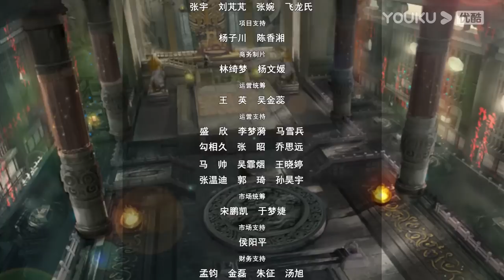MULTISUB【星河至尊第二季 Supreme Lord of Galaxy 2】EP07 | 遁入神山 | 热血古风漫 | 优酷动漫 YOUKU ANIMATION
【星河至尊第二季 Supreme Lord of Galaxy 2】曾经蓝地星最耀眼的第一宗门星辰宗，意外得到了万界至宝“星辰图”，引来了万界之主的窥视，万界之主为了得到星辰图，诱导星辰宗内的高层前往圣星域，并将他们囚禁在“圣星域”当中。星辰宗只剩下了一个护宗长老诸葛浩瀚以及年少宗主楚星河和几个名年少弟子，因实力不足受到了其他宗门压制，被鹰帮的人夺走了宗门之地，少宗主楚星河为了重新夺回曾经的荣耀，寻找被囚禁的父亲和星辰宗的高层，带领门下几位弟子，连闯十二座星界，打败万界之主的手下十二尊星魂强者，最终也从万界之主救回其父亲和星辰宗所有人。
★集数：112集

★会员更新时间：每周三和周日10:00（UTC+8）抢先看1集
★非会员更新时间：5月25日起，每周三更新1集